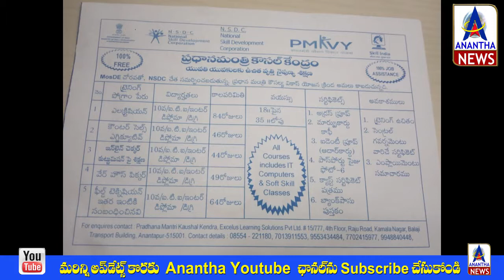ప్రధానమంత్రి కౌశల్ కేంద్రం - ఉచిత శిక్షణతో పాటు ఉద్యోగ అవకాశాలు | Free training - job opportunities